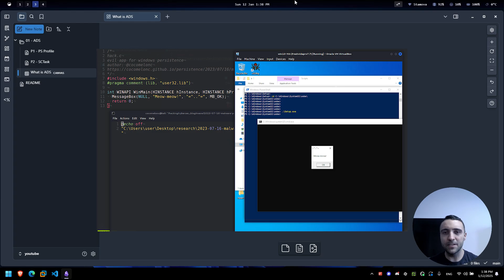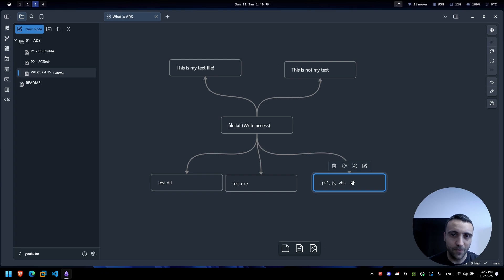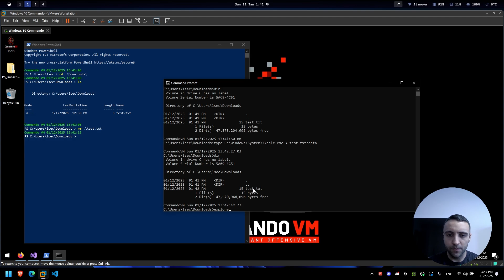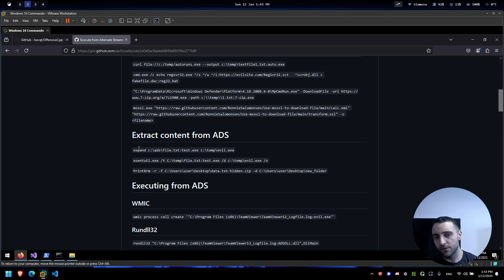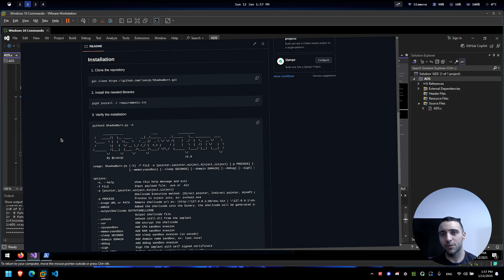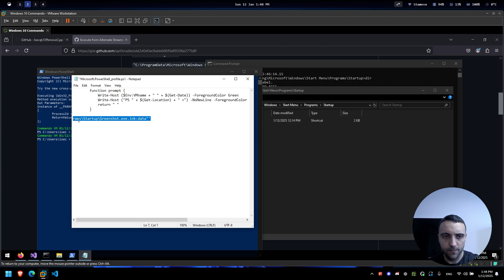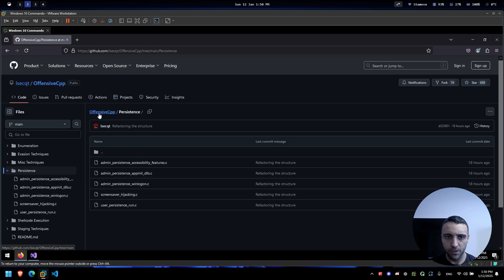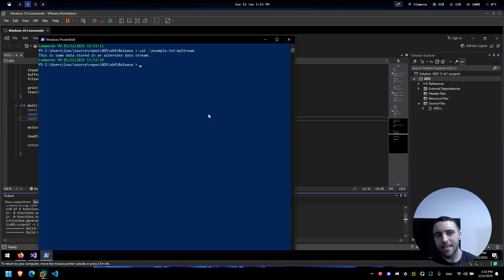Learn How Hackers Are Hiding Malware | Penetration Testing Guide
Learn how hackers are hiding malware in this detailed penetration testing guide! In this video, we uncover the sophisticated techniques cyber attackers use to evade detection and hide malicious programs in plain sight. From understanding evasion tactics to crafting stealthy payloads, this tutorial is packed with insights that are invaluable for ethical hackers, penetration testers, and red team professionals.

In this video, you'll discover:

Hiding malware: How attackers conceal malicious programs in secure environments.
Advanced evasion techniques: Tricks to bypass defensive tools and avoid detection.
Real-world examples of malware stealth tactics used in red team operations.
Essential skills every ethical hacker and penetration tester needs to master.
This step-by-step tutorial is packed with practical tips and strategies for those who want to strengthen their cybersecurity knowledge and stay ahead in the field of ethical hacking and malware analysis.

🛠️ Key Topics Covered:

How Alternative Data Streams are working?
How to read and write to ADS?
How to execute malware from ADS?

TIMESTAMPS
00:00 - Intro
00:33 - What is ADS?
02:06 - Creating ADS with cmd.exe
04:30 - Executing calc.exe from Alternative Data Stream
06:56 - Persistence 1 - PowerShell Profile
09:20 - Persistence 2 - Scheduled Tasks
10:55 - Engage with ADS Programmatically
13:28 - Outro

Let’s collaborate—share your thoughts and questions in the comments.